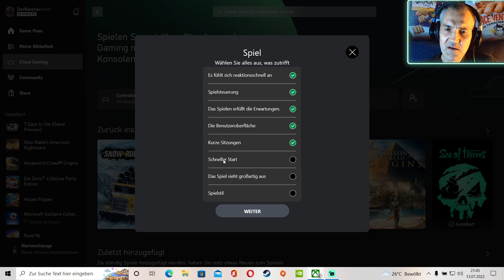Highlight: SnowRunner ⭐ Wos ind die Ketten? 😋 Die Rostbeulen Show 😘